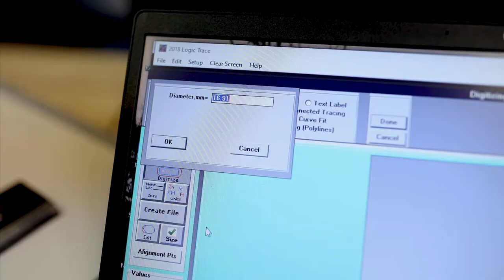TraceCut - Trace to create DXF Files for CNC Cutting.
TraceCut Board

Do you need to cut parts fast? Do you have parts such as these but no drawing for it?

Our tracing board will dramatically reduce the time spent digitizing your parts!
By simply tracing the part on our special tracing board with a special tracing pen that uses functions to trace lines and arcs and three point circles, you take a huge step towards time and cost saving.

Lines and Arcs
Three point circles
Use a Logic Trace board, pen stylus, and Logic Trace CNC DXF software
Accurately create DXF files in minutes
Board sizes range from 44×60″ (110x150cm) down to 12×12″ (30x30cm). Boards can be connected for larger patterns

Two accuracies of boards are available 0.01″ (.254mm) and 0.005″(.127mm)

Works with plasma cutters, waterjets, laser cutters, vinyl cutters, plotters, any and all CNC machines.
Works with Autocad, Plasmacam, Mastercam, Mach3, Bobcad, Vectric, Vcarve, SigmaNest, Solidworks, Rhino, CorelDraw, Adobe Illustrator, Gerber, any and all CNC and CAD software
Very easy to use, takes less than ten minutes to learn.